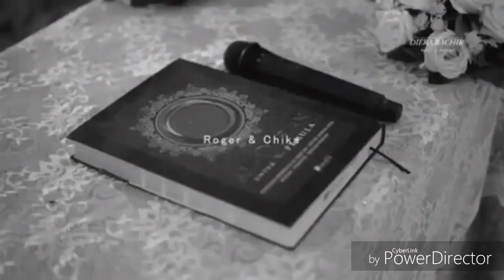BINTANG KECILKU VOC : ROGER DANUARTA